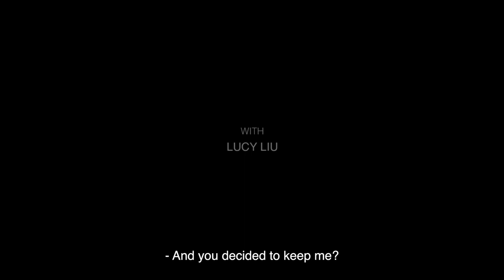My Period is Late-Trailer